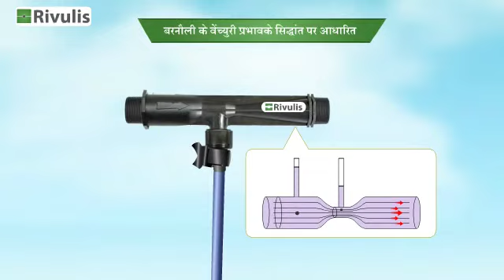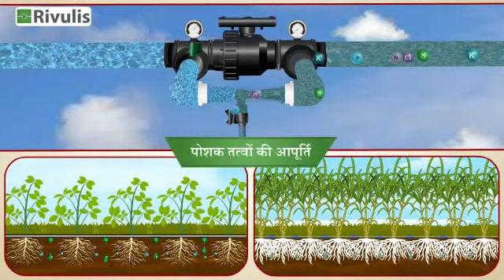How venturi work/How century injector work in drip irrigation...